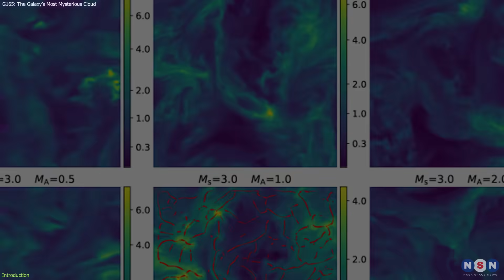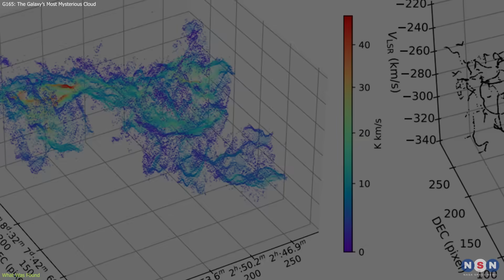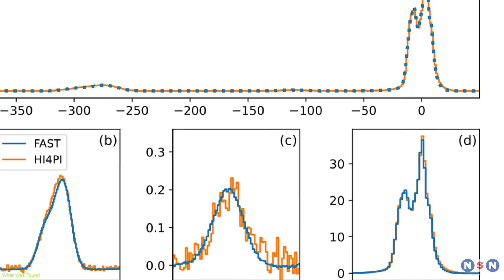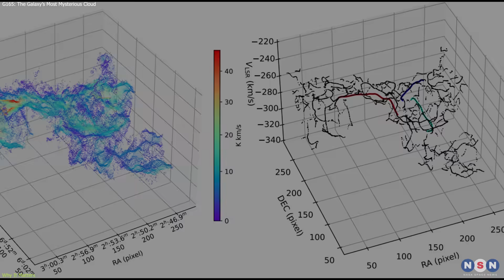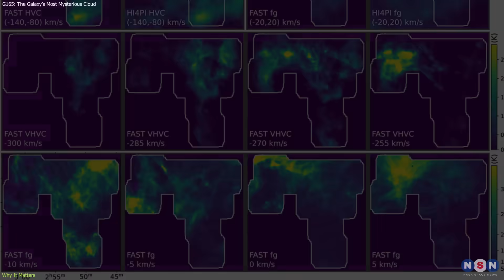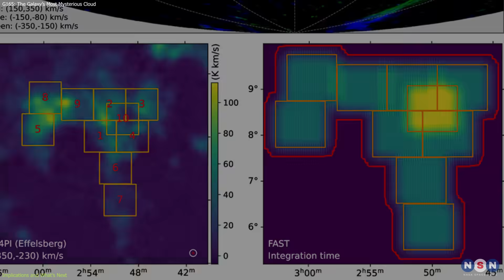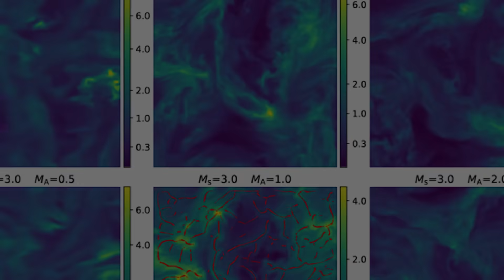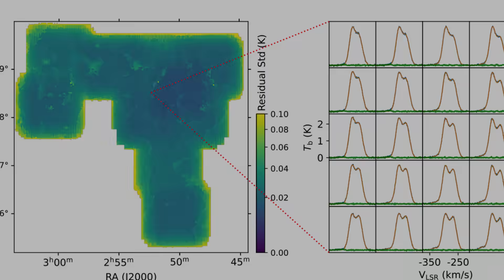Breaking! Weird Interstellar Cloud Found Twisting Across the Milky Way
Astronomers just discovered a supersonic network of tangled gas filaments inside G165, a high-velocity cloud far above the Milky Way’s disk. It wasn’t shaped by stars or gravity, but by turbulence and magnetic fields. Here’s why that changes everything.

Chapters:
00:00 Introduction
00:42 What Was Found
02:32 Why It Matters
04:47 Implications and What’s Next
07:03 Outro
07:25 Enjoy